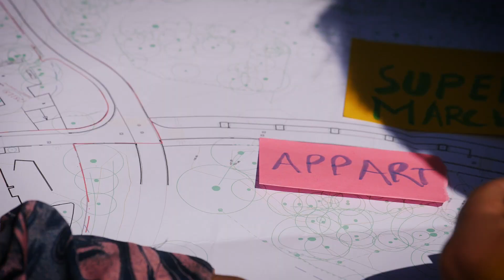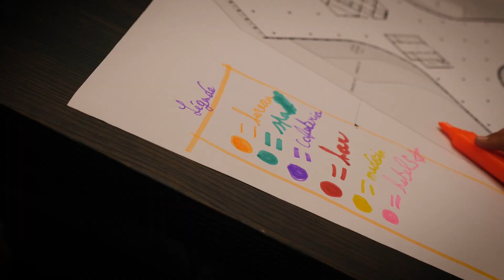Immobel X Tada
L’asbl TADA s’engage en faveur des enfants des quartiers défavorisés de Bruxelles. Les petits architectes en herbe ont découvert le travail d’Immobel sous le soleil et entre les feuilles.

2023